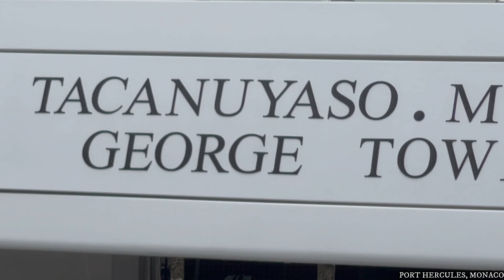A CRN BUILT 60m TACANUYASO MS - 4606 nm RANGE - JEAN-LOUIS MAINGUY / ZUCCON DESIGN -,@archiesvlogmc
I am not promoting nor I am part of any Yachting industry specially the one on this video. I respect the right of privacy of any private yacht and people that will appear on this video.

SPECIFICATIONS :
OWNER & GUESTS

18

CABINS

9

CREW

38

CABIN CONFIGURATION

1 Master8 Guests
SPECIFICATION
M/Y Tacanuyaso M S

BUILDER CRN Yachts
EXTERIOR DESIGNER Zuccon
INTERIOR DESIGN Jean-Louis Mainguy
BUILT | REFIT 2008
MODEL CRN 60
BEAM 36'9 / 11.2m
GROSS TONNAGE 1,259 GT